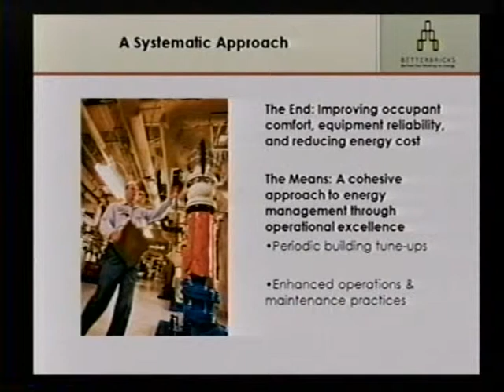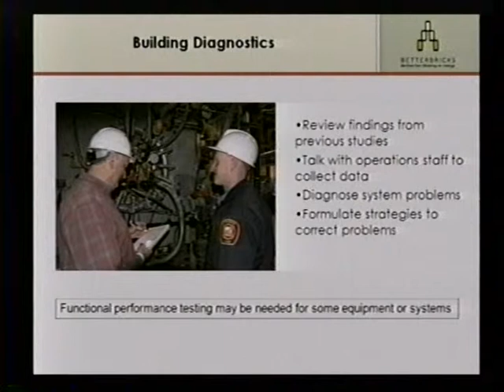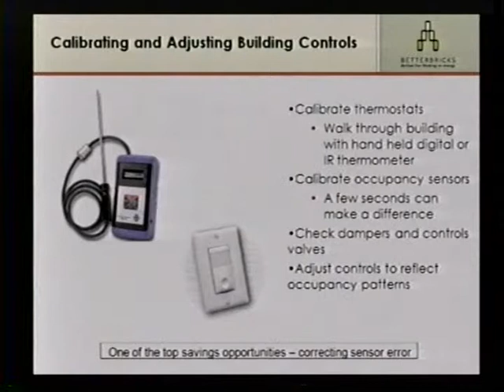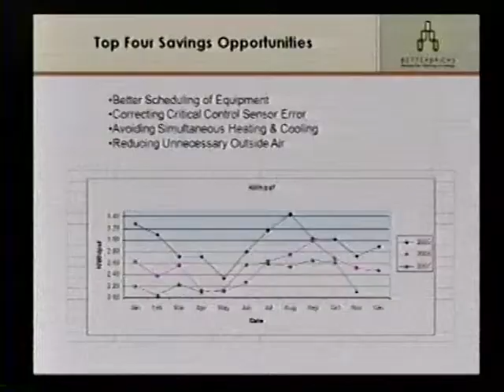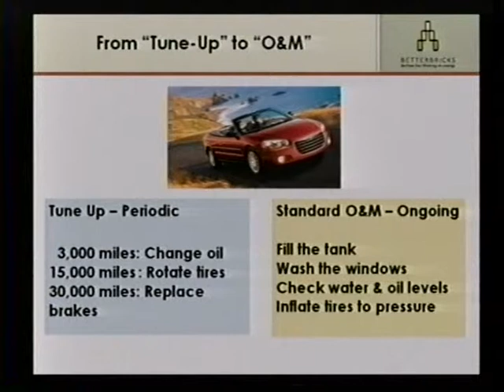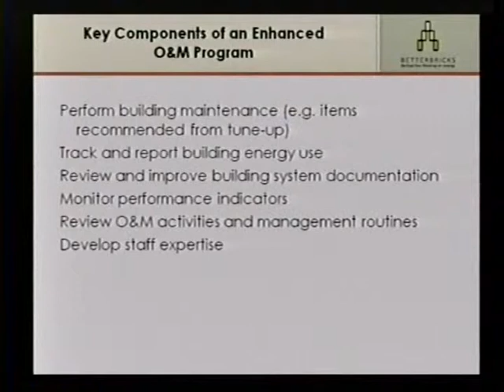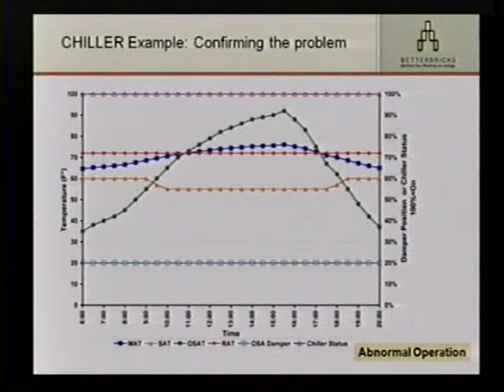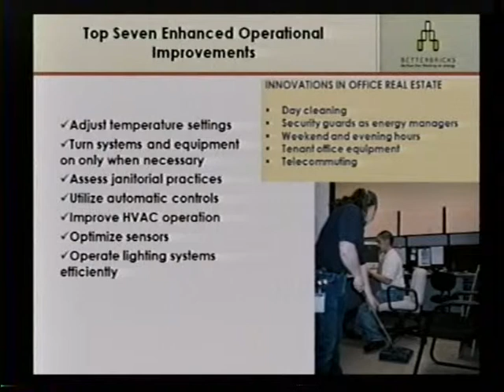[Lecture] 2008-09-11_Jim Volkman_Ways to Improve and Maintain Building Performance